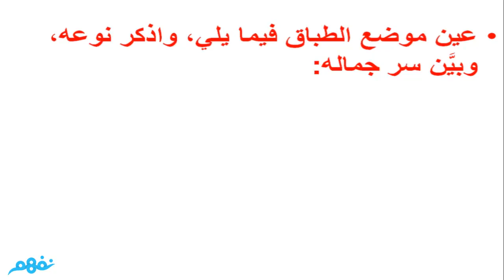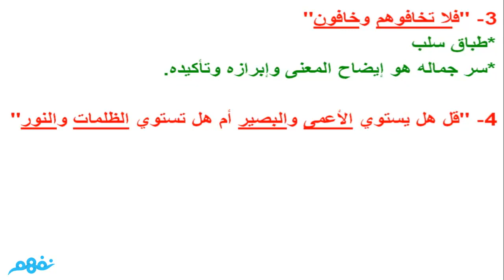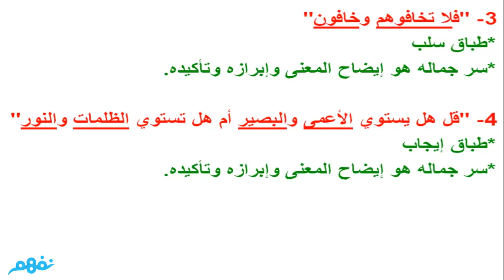تدريبات الطباق - لغة عربية - للصف الثاني الثانوي - ترم أول - موقع نفهم - موقع نفهم